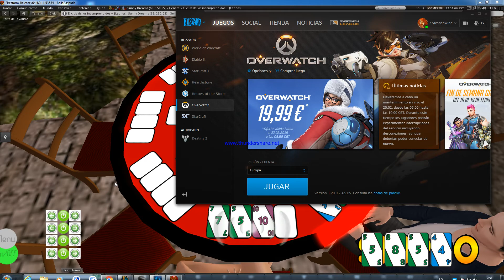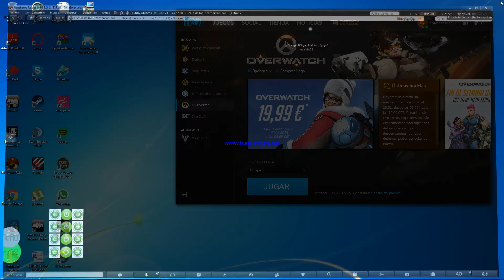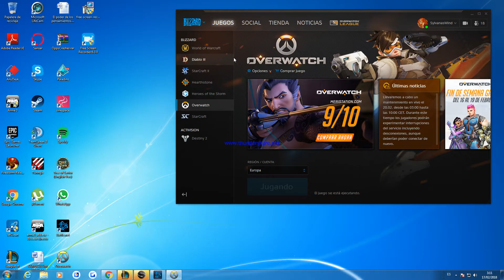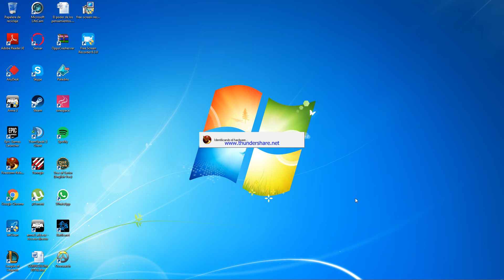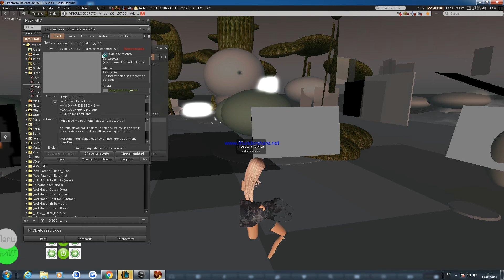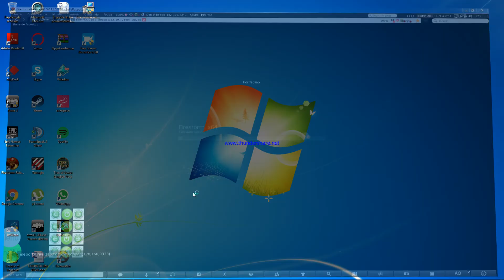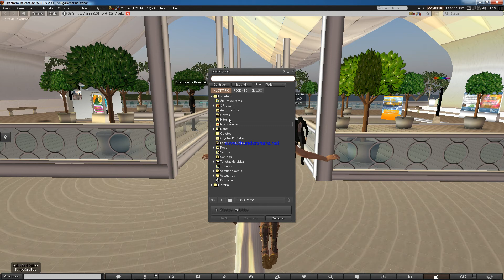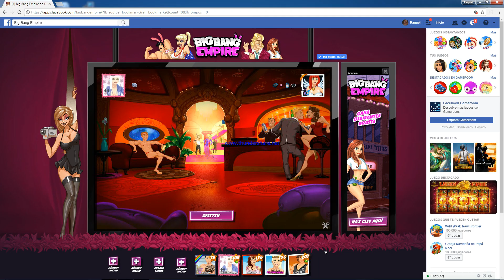Video de mierda de hoy.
Jugando a SL, OW y LOL.